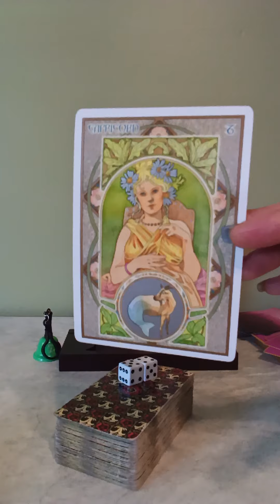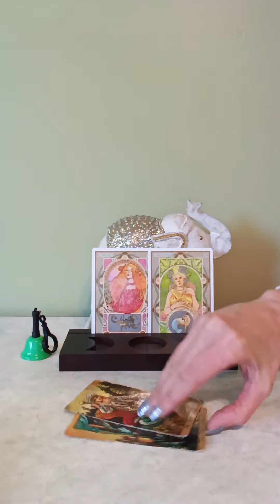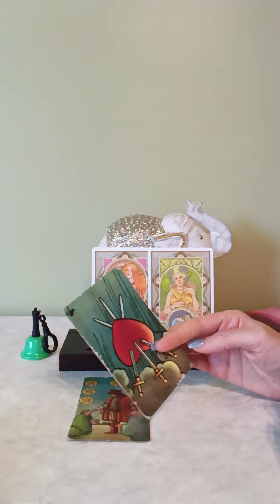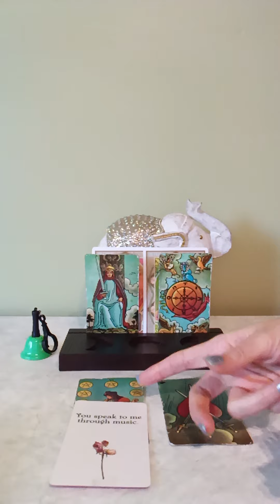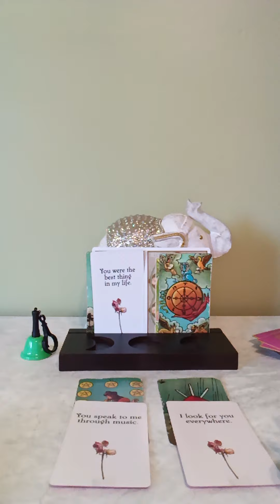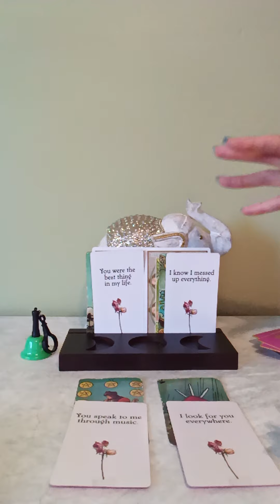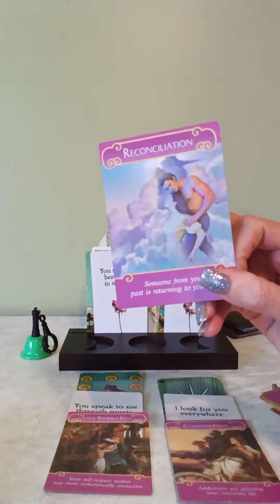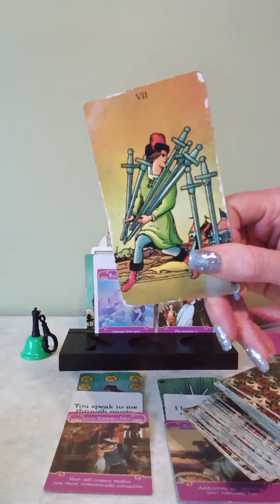SCORPIO vs CAPRICORN 11/21/22 TRUST HAS TO BE REBUILT, KARMA, LIES, CO-DEPENDENCY ISSUES, RECONCILE